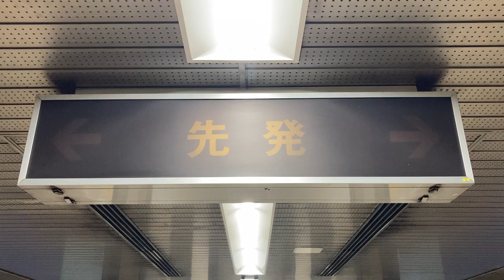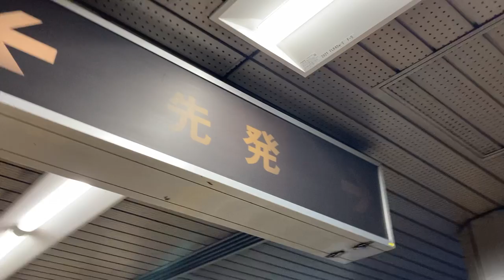Osaka Metro 四つ橋線 住之江公園駅ホーム 行灯式先発案内 列車発車で表示が更新される様子